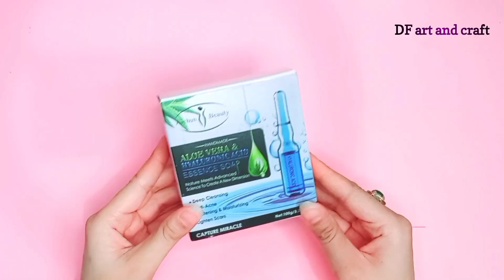How to make printer machine at home / DIY paper printer machine / Paper craft ideas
Easy craft ideas / School craft idea | DIY Craft | School Hacks | Origami Craft